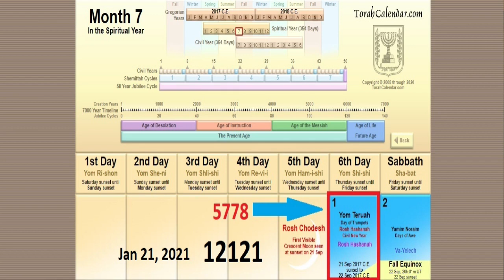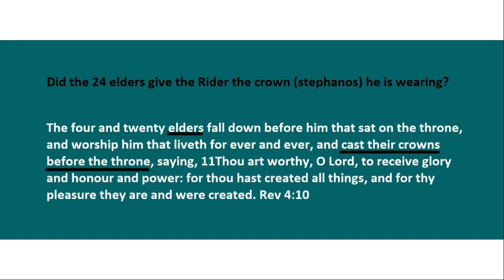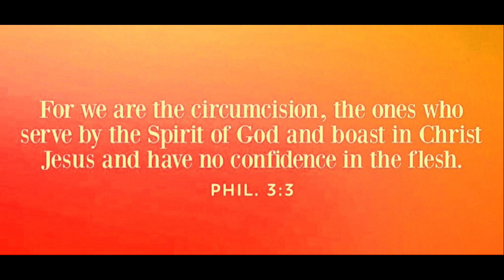Revelation Part 17 - Rider of the White Horse